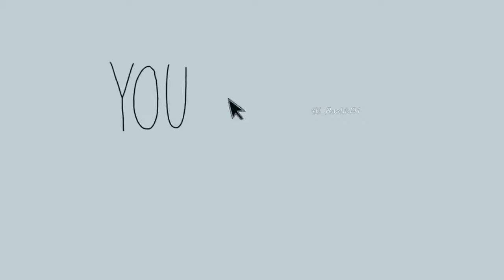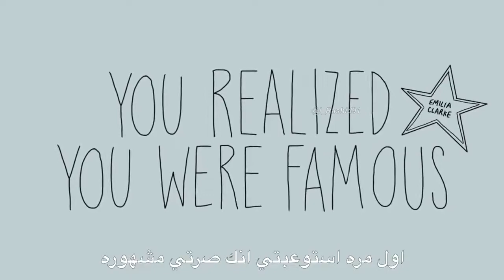حوار مع ايميليا كلارك بطلة مسلسل صراع العروش مترجم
صراع العروش
قايم اوف ثرنز
العرش الحديدي  -ديناريس تاييغارين
Game of throne
اسئلة محرجة